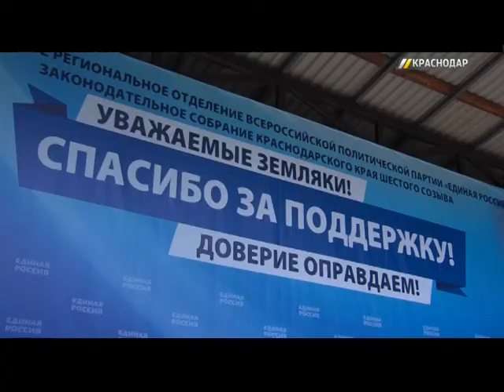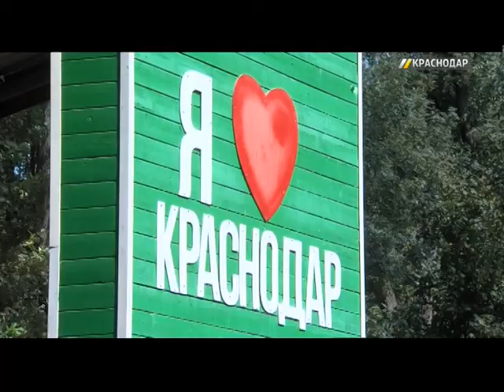В Чистяковской роще прошел митинг под лозунгом «Спасибо за поддержку»